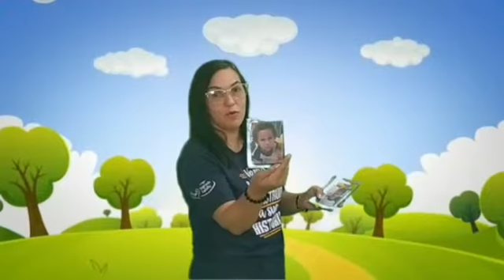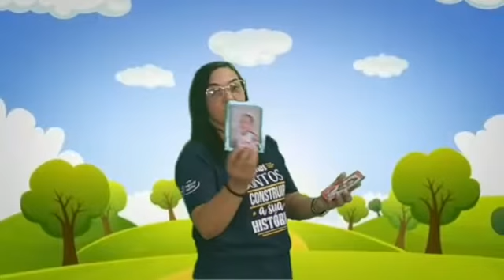Aula dia 28 l 08 - Maternalzinho e Maternal - Pirulito que bate bate